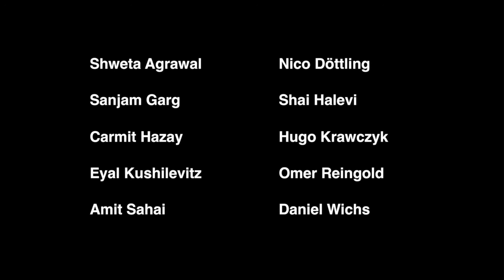Q17 Time is limited. What should I focus on and what should I drop (especially as a junior faculty)?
00:00 Intro
00:19 Shweta Agrawal
01:55 Nico Döttling
04:01 Sanjam Garg
05:51 Carmit Hazay
07:26 Eyal Kushilevitz
09:50 Omer Reingold
12:29 Amit Sahai
17:34 Daniel Wichs
19:05 Tal Rabin with her Algorand friends